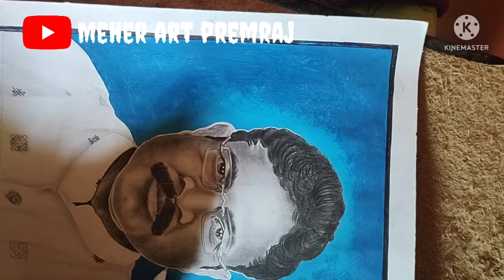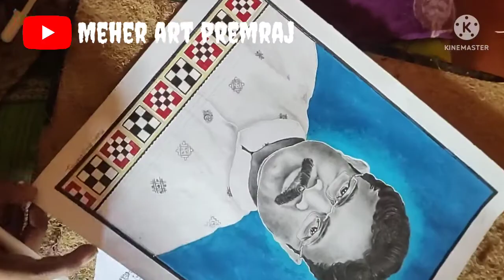Dr.Mukesh mahaling (MLA) drawing, portrait drawing,meher art premraj..